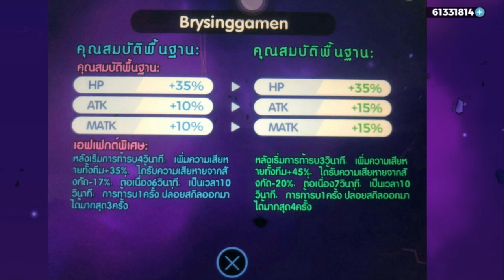Ragnarok tactics | พาชมอาวุธเทพระดับ 10(เทพจริง ๆ)